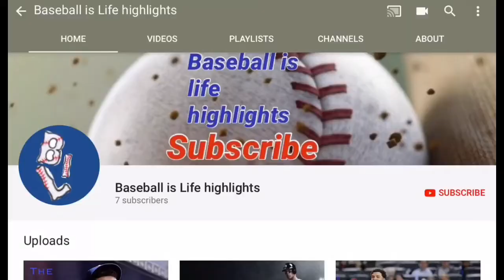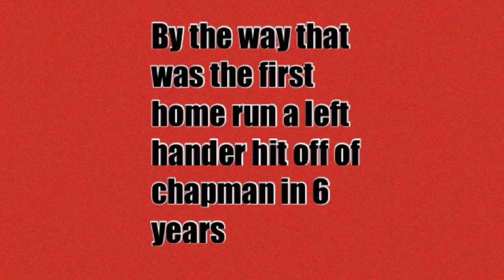“The Future” Ep.3 Rafael Devers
Rafael Devers is the Future of the game of baseball